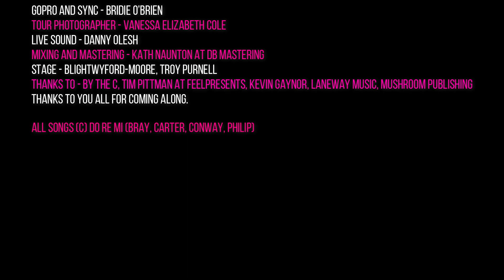Do Re Mi 2019 - By The C Adelaide - Standing On Wires and Theme From Jungle JimJim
GoPro and sync - Bridie O’Brien
Tour photographer - Vanessa Elizabeth Cole
Live Sound - Danny Olesh
Mixing and mastering - Kath Naunton at dB mastering
Stage - BlighTwyford-Moore, Troy Purnell
Thanks to - By the C, Tim Pittman at FeelPresents, Kevin Gaynor, Laneway Music, Mushroom Publishing
Thanks to you all for coming along.